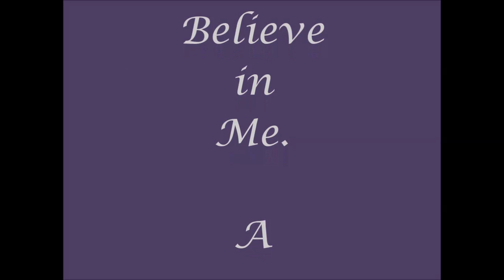Believe in Me. Bill Forbes cover.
Bill Forbes was a well known Artist in Ceylon, now Sri Lanka. Bill was one of my favourites, when I used to listen to the Commercial Service of Radio Ceylon. Programmes such as "House wife's Choice", "Teen Age Requests",and Sunday Choice almost always used to play Bill Forbes' hits.
So I dedicate this version of mine to the Man Himself.